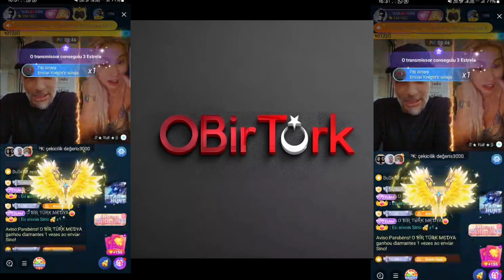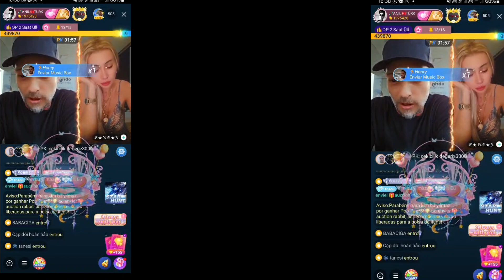bigo live para kazan - Bigo live soru ve cevap - bigo live para çekimi- Bigo Live Ajans kayıt -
Merhaba,

Bu videoda, Bigo Live yayıncısı olmak, para kazanmak, günlük ve aylık para çekimleri, ajans nedir ve nasıl yayıncı olunur gibi konularda sorularınıza yanıt bulacaksınız. Ayrıca, videonun devamında PK nasıl olunur konusunu da ele alacağız.

Umarım bu video sizin için faydalı olur.

Saygılarımla,
[O BİRTÜRK]